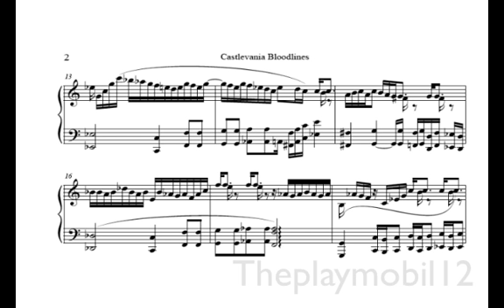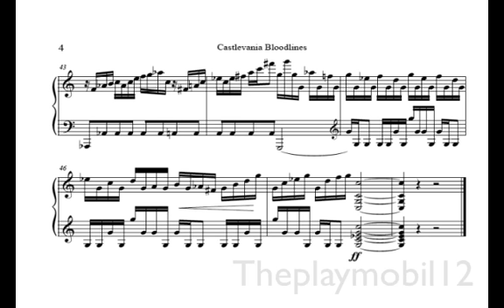RE: Castlevania Bloodlines Prayer of a Tragic Queen Sheet music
Tutorial de Castlevania en partitura arreglado y traído para ustedes fanáticos del juego y de la música espero les gusten y comenten :)

Sheet Music/Partitura